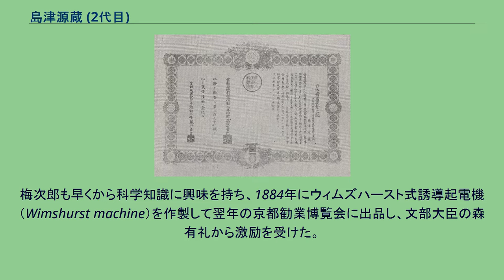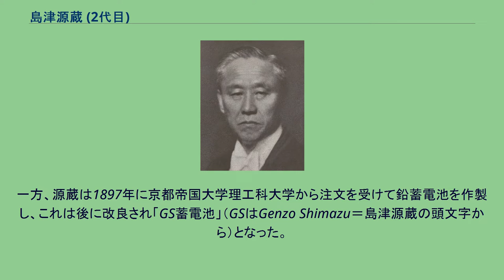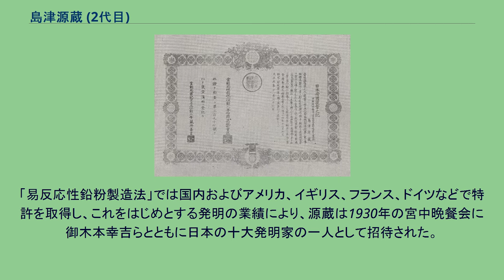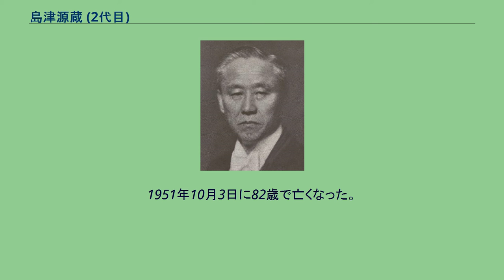島津源蔵 (2代目)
2代目島津源蔵 2代目島津 源蔵（しまづ げんぞう、明治2年6月17日（1869年7月25日） - 昭和26年（1951年）10月3日）は、明治時代から昭和時代にかけての実業家、発明家。
幼名は梅次郎。
族籍は京都府平民。
島津製作所を創業した父の初代島津源蔵の後を継ぎ、同社の2代目社長を務めた。
日本の十大発明家の一人として、1930年の宮中晩餐会に招待されている。
1869年6月17日、京都市で初代島津源蔵の長男・梅次郎として生まれた。
1875年、6歳の時に父が島津製作所を創業。
梅次郎も早くから科学知識に興味を持ち、1884年にウィムズハースト式誘導起電機（Wimshurst machine）を作製して翌年の京都勧業博覧会に出品し、文部大臣の森有礼から激励を受けた。
1894年に初代・源蔵が急死したため、梅次郎は2代目源蔵を襲名して事業を継承した。
翌1895年には、ヴィルヘルム・レントゲンがX線を発見したのを受け、ストラスブルク大学でレントゲンと面識のあった第三高等学校教授の村岡範為馳とともにX線の研究に着手した。
その結果、翌年には日本国内初のX線写真の撮影に成功し、翌1897年に教育用X線装置を商品化している。
また、1895年には教育用の人体模型、哺乳類・鳥類の標本の製造・販売を開始した。
一方、源蔵は1897年に京都帝国大学理工科大学から注文を受けて鉛蓄電池を作製し、これは後に改良され「GS蓄電池」（GSはGenzo Shimazu＝島津源蔵の頭文字から）となった。
この蓄電池は日露戦争で徴発されて軍艦和泉でも使用され、1905年5月27日の日本海海戦では信濃丸から「敵艦見ゆ」の第一報を受けて旗艦の三笠に送信する歴史的役割を支えた。
1909年に島津製作所は初の国産医療用X線装置を作製し、これは国府台陸軍衛生病院（現・国立国際医療センター国府台病院）に納品された。
また、同年にはシアトルのアラスカ・ユーコン太平洋博覧会で人体模型が大賞を受賞している。
さらにX線講習会を1921年から20年間開催し、1927年には国内初のX線技師養成所を本社内に設けるなど、X線技術の普及に努めた。
なお、この養成所は京都医療技術短期大学を経て京都医療科学大学となっている。
緑綬褒章の記（1916年） 第一次世界大戦が勃発するとドイツからの蓄電池輸入が途絶えたため、三菱・大倉財閥や京都財界によって島津製作所の蓄電池工場は独立する事になり、1917年に日本電池株式会社（現・ジーエス・ユアサコーポレーション）が設立された。
また、源蔵は前年の1916年に緑綬褒章を受章している。
源蔵はこの会社でも開発の指揮を取り、1920年に円筒中に鉛の塊を入れて送風しながら回転して亜酸化鉛（Pb2O）を生成する「易反応性鉛粉製造法」を発明した。
これによって1923年の第3回発明品博覧会・電気工業の部で大賞を受賞した。
さらにこの亜酸化鉛粉から防錆剤を作り、それを扱う大日本塗料株式会社が1929年に独立した。
「易反応性鉛粉製造法」では国内およびアメリカ、イギリス、フランス、ドイツなどで特許を取得し、これをはじめとする発明の業績により、源蔵は1930年の宮中晩餐会に御木本幸吉らとともに日本の十大発明家の一人として招待された。
1937年（昭和12年）には電池を動力とする輸送機を製造する日本輸送機株式会社（現・三菱ロジスネクスト株式会社）が設立されている。
1939年、島津製作所の社長を退き会長となった。
さらに1945年の太平洋戦争終結を機に会長職も引退し、京都市左京区北白川の山荘で発明に専念した。
生涯の発明考案は178件に上る。
1951年10月3日に82歳で亡くなった。
島津源吉 島津常三郎